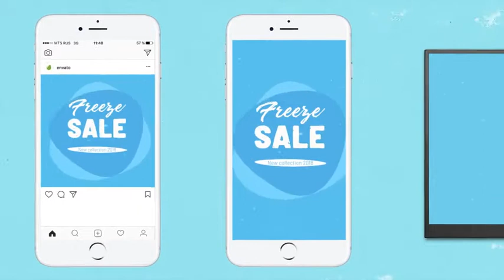Sale Set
Very happy to announce a new project “Sale Set”! This is an original and creative way to display titles. Dynamic design, stylish appearance!Bright, dynamic, original
100% After Effects
Very easy to use – just put your logo and edit text
Popular formats, social networking +Full HD resolution (1080p)
Duration – 01:33